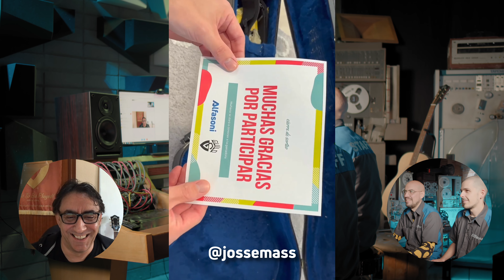Presentamos los 10 finalistas para el Concurso de GuildXAlfasoni | Alfasoni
Nos ponemos en contacto directo con Vicente de Guild para presentarle a los 10 finalistas que han sido seleccionados para ver quién es el ganador indiscutible del Concurso GuildXAlfasoni. Tras un duro proceso de selección Vicente ha de elegir un único ganador.